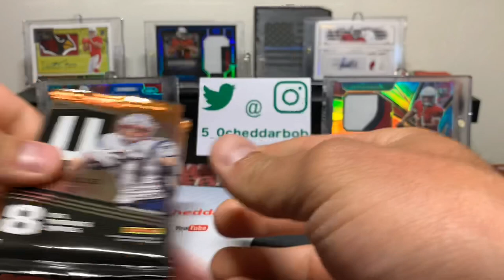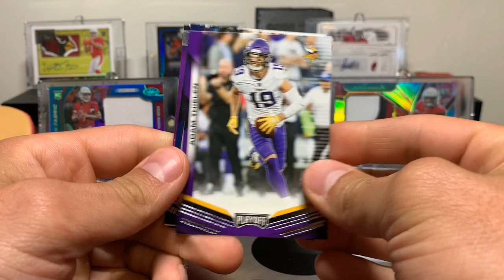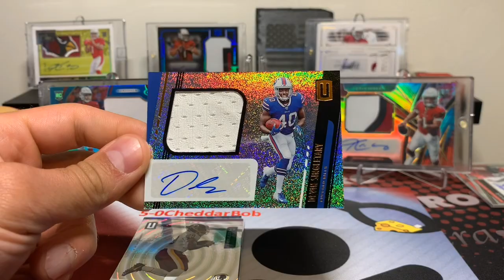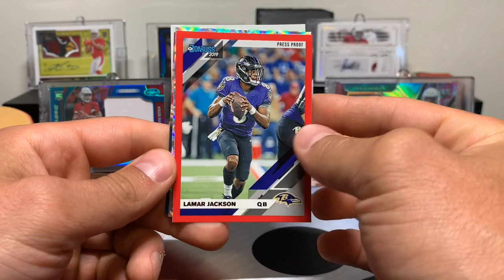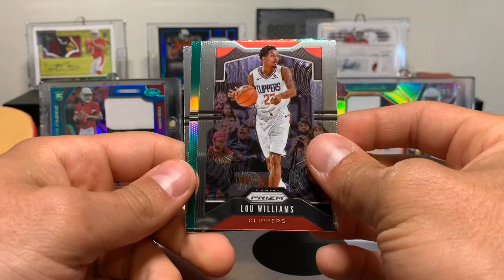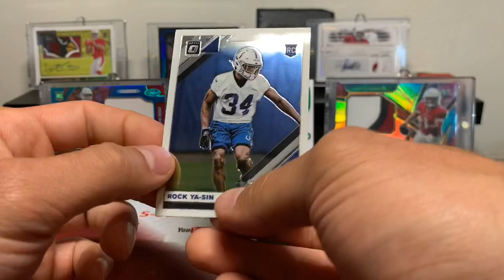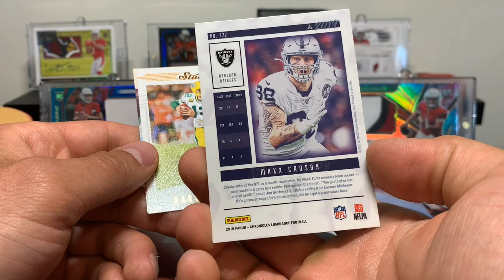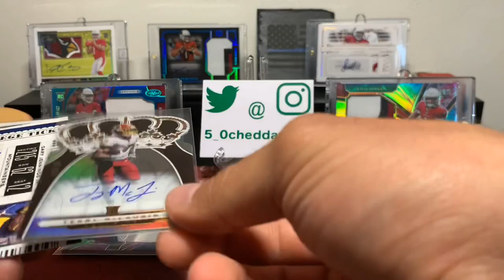Random Pack Opening. 40 Packs! 💥💥💥